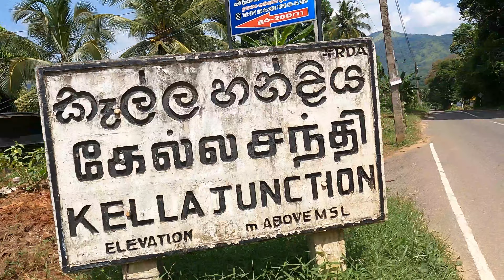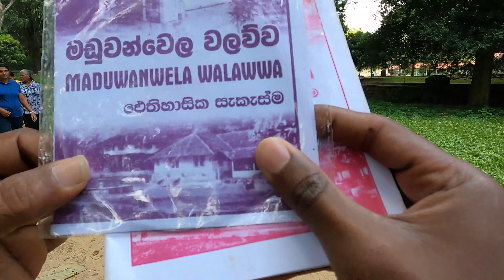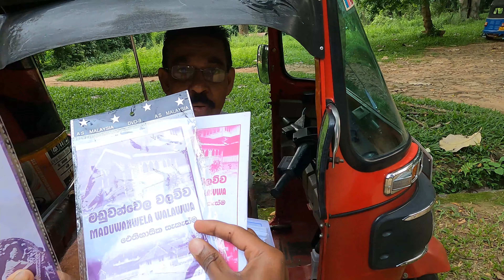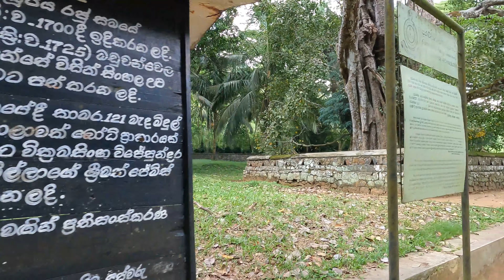Maduwanwela Walawwa | A Photographer's Dream Destination | මඩුවන්වෙල වලව්ව | 4K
"Experiencing the Cultural Delights of Maduvanvela Walavva"
වලව් කියන්නේ ශ්‍රී ලංකාවේ අදටත් දකින්නට ලැබෙන අතීතයේත් විශාල වැදගත්කමක් හිමි කරගත්තු ඉහල වංශවත් පිරිස් ජීවත් වුන තැනක්. අද වර්තමානයේ වැඩිපුර දකින්නට නොලැබුනත් තවමත් ඒ ස්ථාන වල තිබෙන පෞඩත්වය වගේම වටිනාකමත් පොඩ්ඩක් වත් අඩු වෙලා නැහැ. රත්නපුර දිස්ත්‍රික්කයේ, කොලොන්න කෝරලයේ පිහිටලා තියෙන මඩුවන්වෙල වලව්වත් මීට වසර සිය ගණනකට පෙර බොහොම පෞඩත්වයෙන් බැබැලුණු වංශවත් පරම්පරාවක් ජීවත් වුන තැනක්. අදටත් සංචාරකයන්ගේ ආකර්ශනය විශාල වශයෙන් දිනා ගත්තු මඩුවන්වෙල වලව්ව පිහිටලා තිබෙන්නේ ඇඹිලිපිටිය සූරියකන්ද මාර්ගයට යාබදවයි. මහනුවර යුගය දක්වා දීර්ඝ ඉතිහාසයකට හිමිකම් කියන මේ වලව්ව බොහොම අපූරු ගෘහ නිර්මාණ තාක්ෂණයකින් සමන්විත වෙනවා වගේම මේ වලව්වේ කිසිදා නොඇසූ කතාන්දර බොහොමයකුත් තියෙනවා.ඉතින් අද මේ වීඩියෝවෙන් අපි ඔයාලව අරන් යන්නේ මඩුවන්වෙල වලව්ව වෙතයි